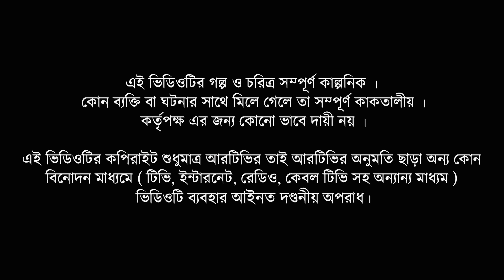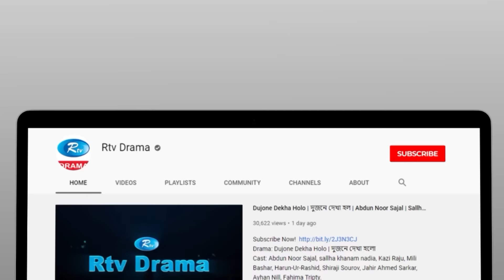Cheater & Gentleman | চিটার এ্যান্ড জেন্টেলম্যান | Ep 517 | Mir | Nadia | Urmila | Rtv Drama Serial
Drama                     : Cheater & Gentleman
Episode                  : 517
Cast                        : Mir Sabbir, A Kh M Hasan, Arfan Ahmed, Saju Khadem,

এপিসোড                : ৫১৭
রচনা ও পরিচালনা : সঞ্জিত সরকার